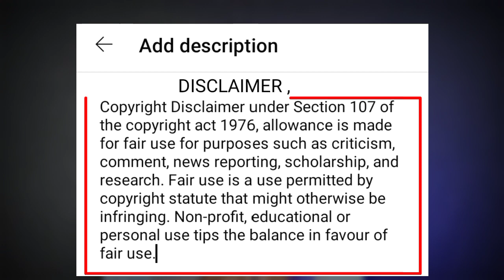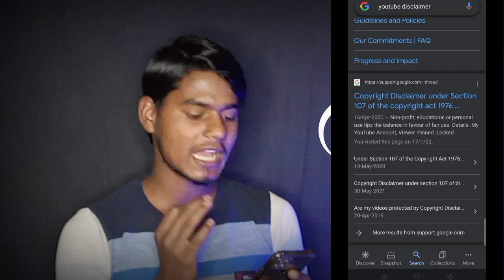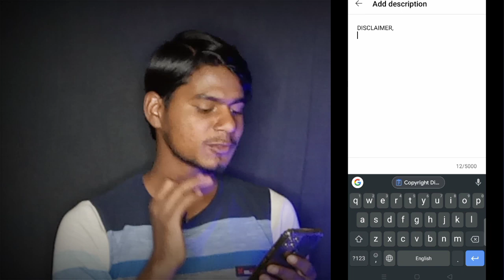How To Write Disclaimer On YouTube Videos | Disclaimer Kaise Likhe | Copyright Disclaimer|Anil k tip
QUERIES SOLVED,

० anil k tips and tricks
० apna disclaimer kaise banaye
० apne video me disclaimer kaise lagaye
० blogger me disclaimer kaise banaye
० copyright disclaimer
० copyright disclaimer bangla
० copyright disclaimer clip
० copyright disclaimer copy and paste
० copyright disclaimer for youtube video
० copyright disclaimer green screen
० copyright disclaimer intro
० copyright disclaimer intro video
० copyright disclaimer kaise banaye
० copyright disclaimer kaise copy karen
० copyright disclaimer kaise likhe
० copyright disclaimer kya hota hai
० copyright disclaimer sinhala
० copyright disclaimer under section 107
० copyright disclaimer under section 107 of the copyright act 1976
० copyright disclaimer under section 107 of the copyright act 1976 tamil
० copyright disclaimer video
० disclaimer for youtube video copyright
० disclaimer for youtube video description
० disclaimer for youtube video description example
० disclaimer for youtube video download
० disclaimer for youtube video in hindi
० disclaimer for youtube video intro
० disclaimer for youtube video no copyright
० disclaimer green screen
० disclaimer intro
० disclaimer intro no copyright
० disclaimer kaise copy karen
० disclaimer kaise lagate hain
० disclaimer kaise likha jata hai
० disclaimer kaise likhate hain
० disclaimer kaise likhen
० disclaimer ko copy kaise karen
० disclaimer movie
० disclaimer of italy
० disclaimer page kaise banaye
० disclaimer song,disclaimer sound effects
० disclaimer video
० disclaimer कैसे लिखे
० experiment disclaimer kaise banaye
० how to add copyright disclaimer
० how to add disclaimer
० how to add disclaimer in youtube video
० how to add disclaimer on youtube description
० how to create disclaimer for youtube video
० how to write a copyright disclaimer for youtube
० how to write a disclaimer
० how to write copyright disclaimer on youtube
० how to write disclaimer for music
० how to write disclaimer for website
० youtube disclaimer
० youtube disclaimer 2022
० youtube disclaimer examples
० youtube disclaimer for educational purposes only
० youtube disclaimer for music
० youtube disclaimer for video
० youtube disclaimer for video tamil
० youtube disclaimer kaise banaye
० youtube disclaimer kya hai
० youtube disclaimer text
० youtube pe disclaimer kaise lagaye
० youtube video ke description me ० disclaimer kaise lagaye

In this video, I'm going to show you how to get a disclaimer for your youtube videos. It's really easy and it only takes a minute.

Vedio Pasand Aaye To Video Ko,
Jaroor kare.

Follow me on other social media .